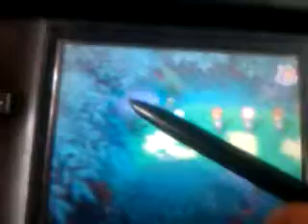Como conseguir a los 4 magníficos en inazuma eleven 2 1/2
Ola aquí os dejo un viídeo tela de guapo de como conseguir a 2 de los 4 putos amos del 2 y...¡Ya somos 5 subscriptores!